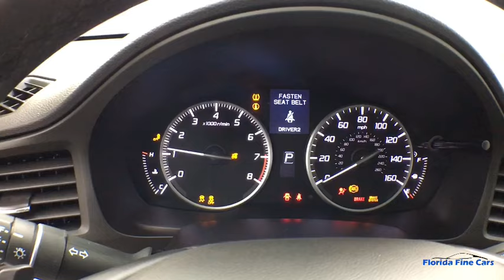2017 ACURA ILX Hollywood, West Palm Beach, Miami, Margate, FL 105340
Used 2017 ACURA ILX available in Hollywood, Florida at Florida Fine Cars. Servicing the  West Palm Beach, Miami, and Margate, FL area.
2017 ACURA ILX PREMIUM PACKAGE - Stock#: 105340 - VIN#: 19UDE2F72HA002715

Priced below KBB Fair Purchase Price! CARFAX One-Owner. Se habla espanol!! WE ACCEPT ALL TRADE-INS!! BBB Accredited A+ 7 Speakers AM/FM radio: SiriusXM Illuminated entry Low tire pressure warning Remote keyless entry. Red 2017 Acura ILX Premium Package FWD 8-Speed Dual-Clutch 2.4L I4 DOHC i-VTEC 16Vbrbr25/35 City/Highway MPGbrbrbrAwards:br * 2017 IIHS Top Safety Pick (When equipped with optional front crash protection) * 2017 KBB.com 5-Year Cost to Own Awardsbr2016 Kelley Blue Book Brand Image Awards are based on the Brand Watch(tm) study from Kelley Blue Book Market Intelligence. Award calculated among non-luxury shoppers.  Kelley Blue Book is a registered trademark of Kelley Blue Book Co. Inc.br*Insurance Institute for Highway Safety.brReviews:br * Competitive pricing for a car with its level of equipment; precise steering lends a sense of sportiness; excellent crash test scores. Source: EdmundsbrbrbrFlorida Fine Cars has over +1700 vehicles in stock and works with more Banks to help give you as many options as possible. All locations are BBB Accredited; BBB Rating: A+. Come in person or call ahead to set an appointment for a test drive. Buy online and get a car on your time.